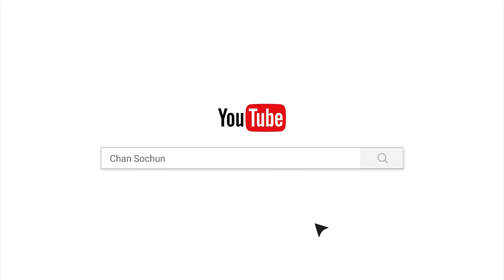បើចង់សុខត្រូវស្រាយចំណង/Chan_Sochun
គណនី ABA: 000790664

Chan_Sochun ចាន់_សុជន វត្តប្រាសាទស្រះកណ្តាល_#(ខ្ចាស់)